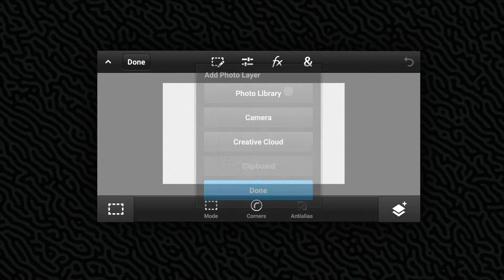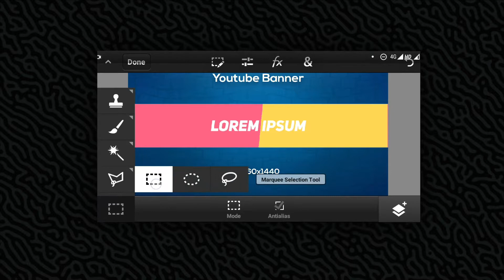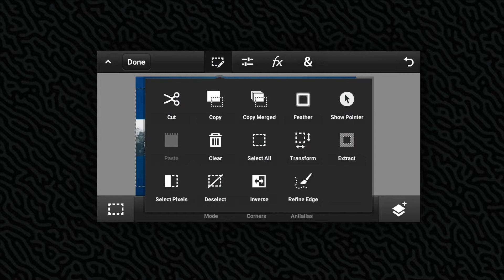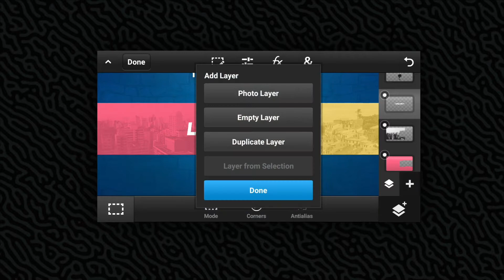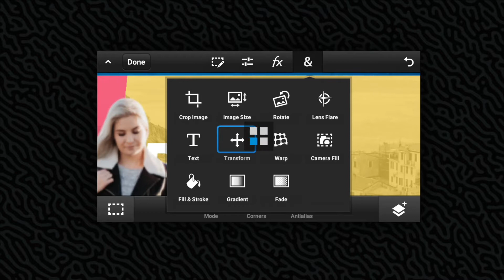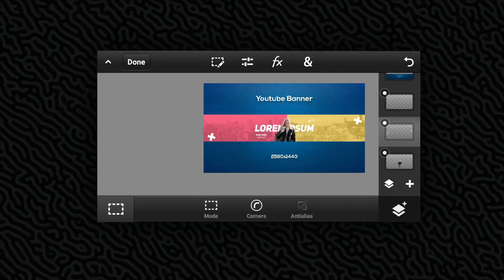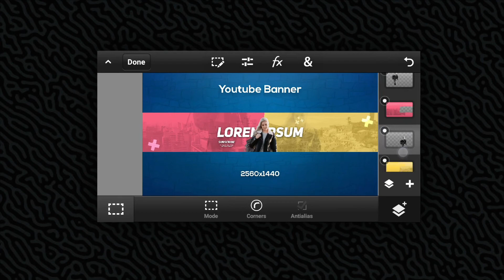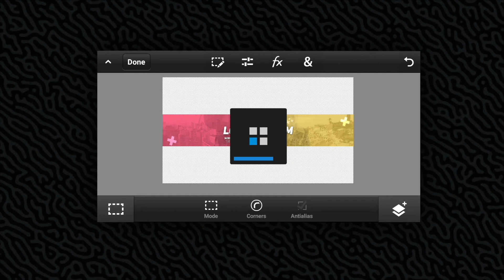How To Make YouTube Travel Banner | PS CC Tutorial | Alt Gfx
youtube Travel banner template,
ps touch background change,
ps touch background eraser,
ps touch app,
ps touch app link,
ps touch android,
ps touch app download link,
ps touch all tools